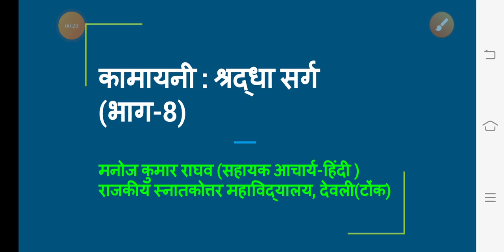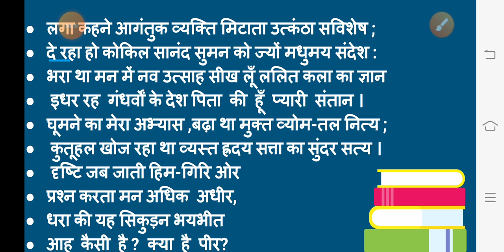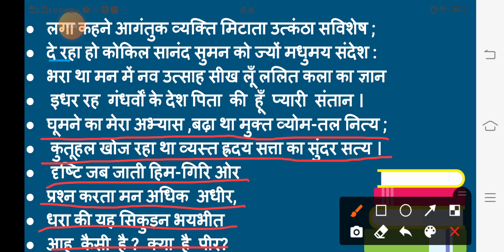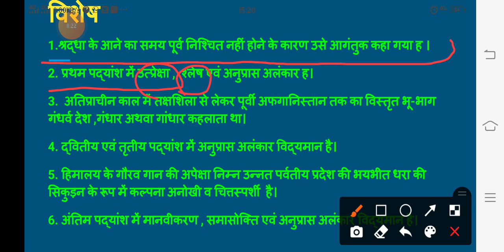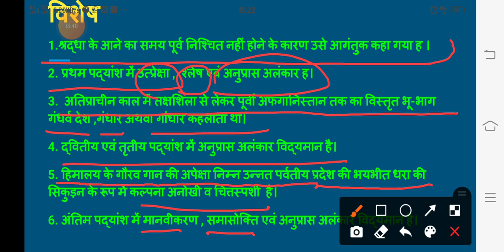कामायनी : श्रद्धा सर्ग /भाग-8 (बी.ए.- तृतीय वर्ष /प्रथम प्रश्नपत्र)